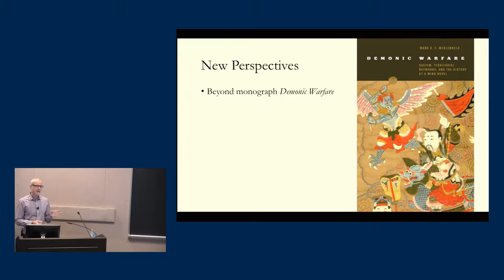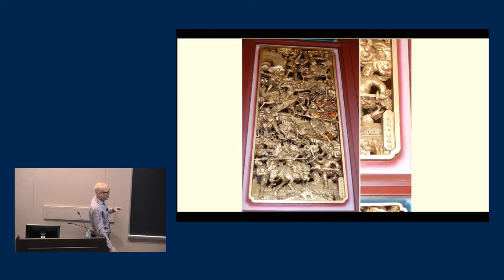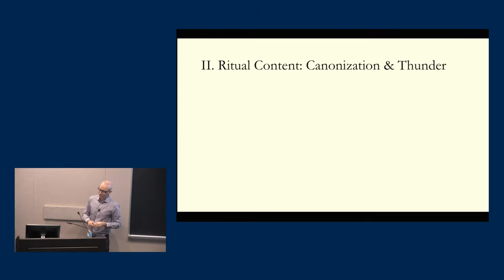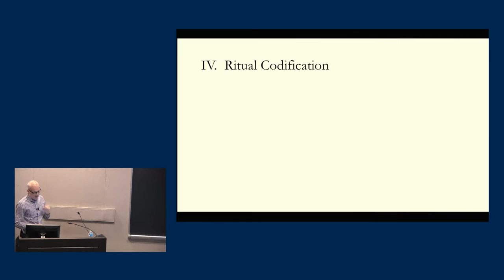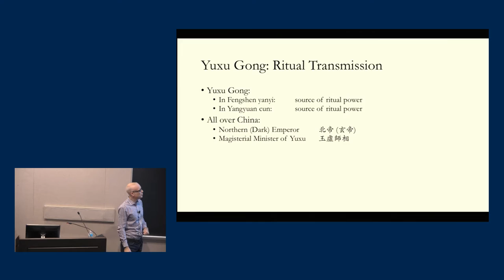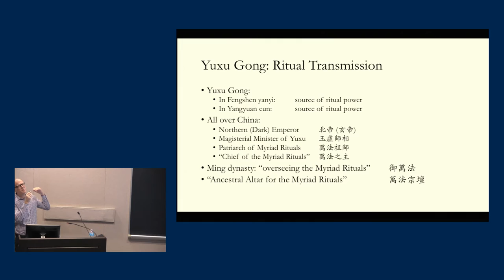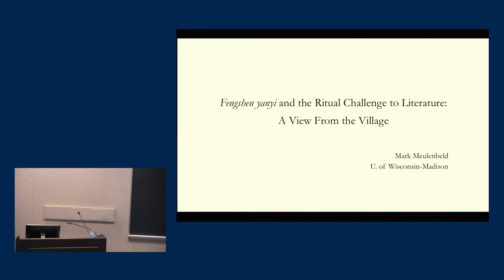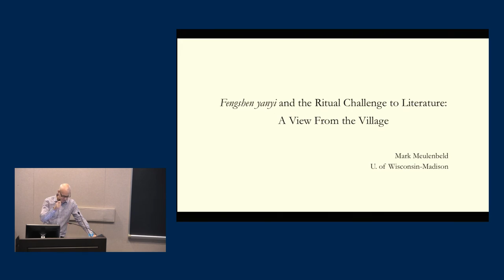The Ritual Challenge to Chinese Vernacular Literature: Views from a Village in Hunan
Mark Meulenbeld, Associate Professor of Chinese Religion and Literature, University of Wisconsin-Madison

Recorded on Tuesday, February 21, 2017

The research presented in this talk suggests possibilities for a new direction in the study of Ming vernacular literature. Going beyond the argument of Professor Meulenbeld’s monograph Demonic Warfare, where he reveals the ritual foundations of Ming novels like Fengshen yanyi, he relates the content of vernacular literature to Daoist ritual practice in the rural villages of present-day Central Hunan. He will show that the story of Fengshen yanyi informs the content of local Daoist ritual as well as the institutions that codify and disseminate ritual, and challenges the Western, secular implications of the category of literature and surmise that these Chinese vernacular narratives should be more properly understood in relation to ritual.

Mark Meulenbeld is Associate Professor at the University of Wisconsin-Madison, where he teaches Chinese religion and literature with a focus on Daoism. His areas of research range from vernacular literature of the Ming dynasty to fieldwork on Daoism in Hunan (PRC) and on Taiwan. His recent publications include a monograph on the intersection of literature, religion, and society, entitled ""Demonic Warfare: Daoism, Territorial Networks, and the History of a Ming Novel"" (University of Hawai’i Press, 2015), and an article about late imperial hagiographies of a Buddhist goddess that depict her as a gloomy spirit: “Death and Demonization of a Bodhisattva: Guanyin’s Reformulation within Chinese Religion” (JAAR, Sept. 2016).